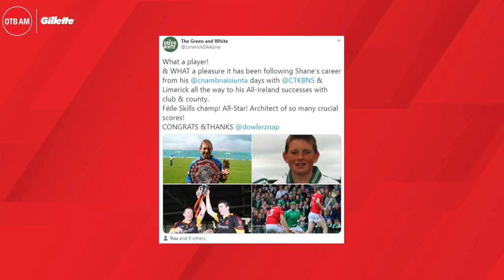Shane Dowling interview | 'I'll just miss the game I love' | OTB AM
Limerick All Ireland winner Shane Dowling joined OTB AM to discuss his injury-forced retirement from the sport.

Have you downloaded the new OTB Sports app? It's got everything you need.

📱 Download the brand new OTB Sports app for all of our videos, podcasts, our live shows, the latest sports news, scores and our box-office events!